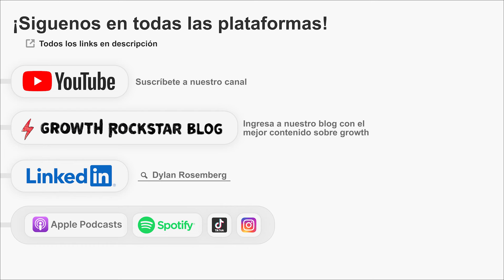Aprendizajes de construir un unicornio latino global | Agustin Soler (Co-founder @ Mural)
Agustin Soler es co-fundador y ex-CPO de Mural, el unicornio argentino SaaS. Bajo el liderazgo de Agustin como Chief Product Officer durante más de 10 años, Mural creció a tener millones de usuarios y facturaciones anuales recurrentes por más de $120M. Vivió todo el proceso de la empresa desde su lanzamiento hasta estatus de unicornio. Esta es una de las conversaciones más interesantes que tuve en el podcast.

En este episodio hablamos sobre:
• Cómo mantenerse altamente productivo
• Cómo nació la idea de Mural
• Cómo lanzaron el producto al mercado
• Los grandes hitos que marcaron el crecimiento de la empresa
• La visión y la estrategia de producto en Mural
• La estrategia de adquisición de usuarios
• Vivir fase de hypergrowth en pandemia
• La creación del equipo de Growth
• Y más

En este episodio cubrimos:
00:00 Intro
02:09 Productividad
09:21 Mural
13:14 Hitos de growth en Mural
20:10 Crecimiento personal
29:07 Producto global
33:19 Visión de producto
41:35 Consultores facilitadores
44:33 Adquisición
53:12 Sobrevivir 0 a 1
58:49 Formas de trabajar
01:03:00 Estrategia
01:11:44 Features
01:17:08 Equipo de growth
01:27:47 Exitos en growth
01:31:46 Evolución de equipo
01:35:15 Decision de irse
01:38:53 Actualidad
01:42:25 Growth Win
01:43:17 Cierre

Dylan puede ser inversor de las empresas mencionadas en los episodios